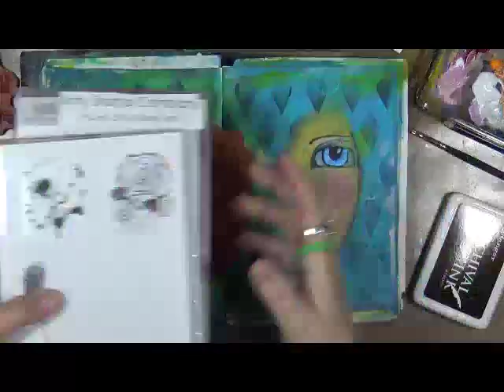Art Journal Play Follow Your Bliss